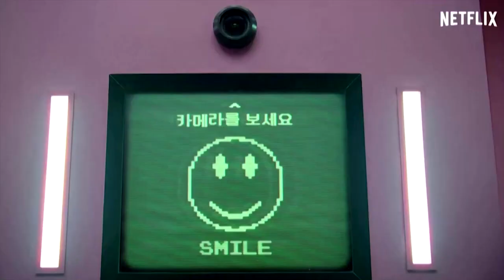Lethal kids games drive viral fame of Netflix series 'Squid Game'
The hit Netflix series "Squid Game" from South Korea has gone viral across the world and online by morphing childhood games popular before the digital era such as "Red Light, Green Light" into deadly survival challenges.